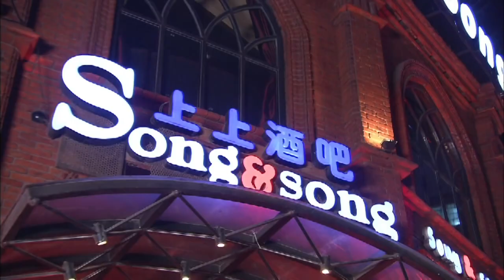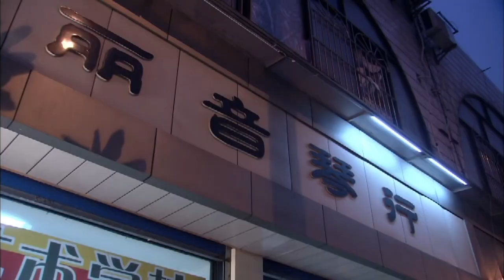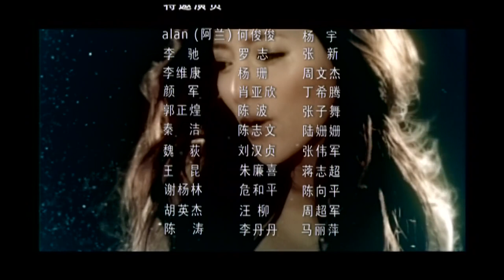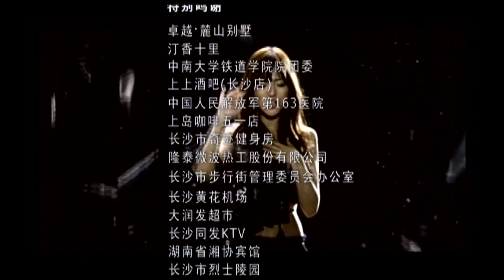【新版一起来看流星雨】《一吻定情》第03集 |贫困灰姑娘意外中进入名流社交圈，同时被两位大少爷看中并对她展开追求